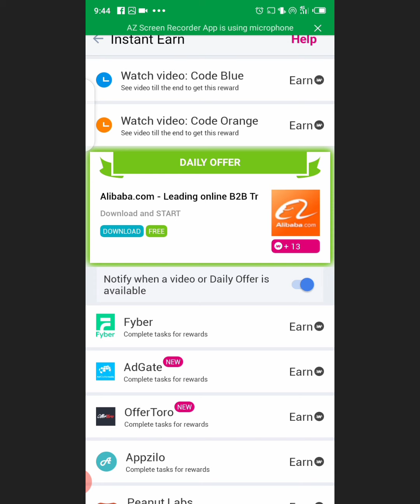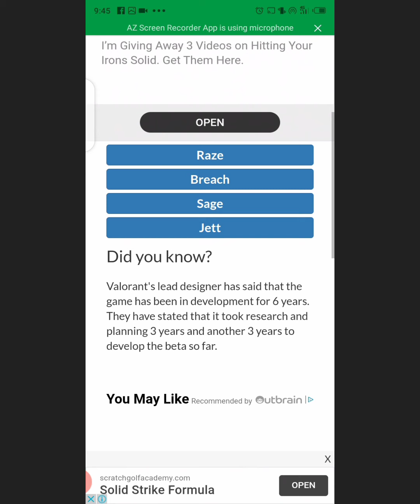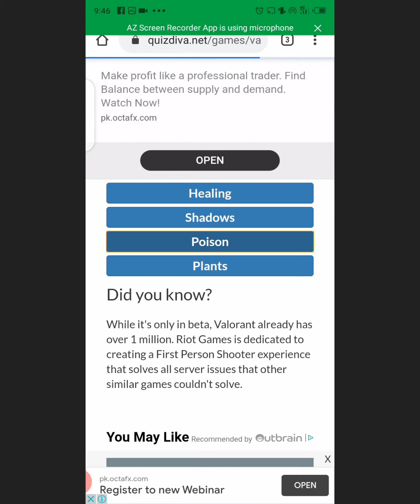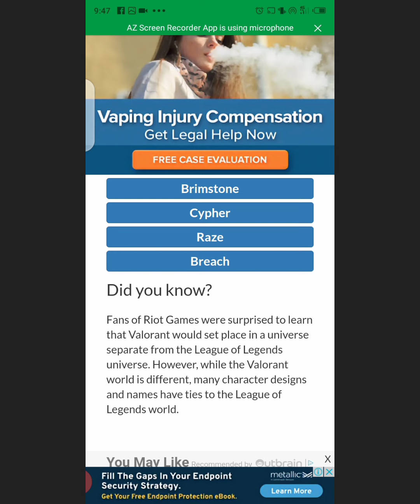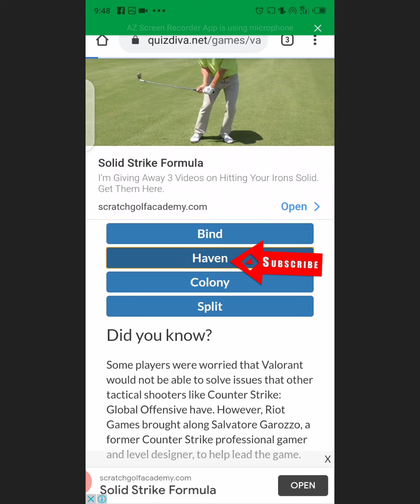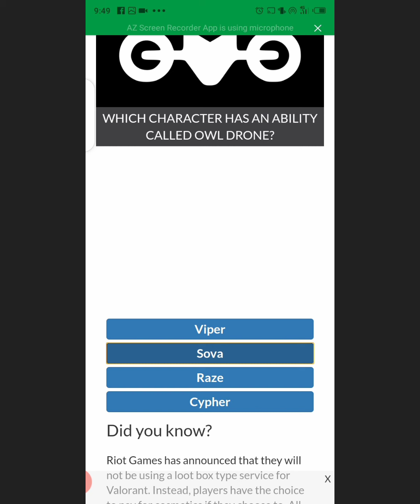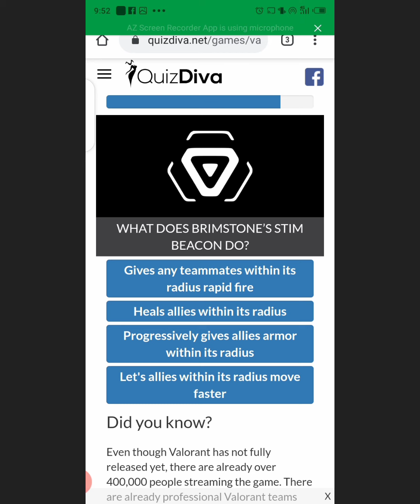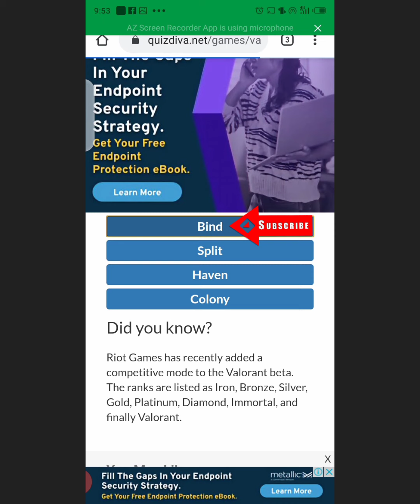Complete your AdGate quiz offer wowapp 2020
If you have not updated your wowapp please updat your wowapp
After update the wowapp you will se a new option
,,AdGate,,

Here some task quiz answer availble ,watch these vedio and complete your quiz task in AdGate

Complete your spot puppy coiz in AdGate wowapp

Complete your country shap quiz task in AdGate wowapp

Complete your logo quiz task in AdGate wowapp

Complete your velintine day quiz task in AdGate wowapp

Complete your hearthstone quiz task in AdGate wowapp

Complete your counter strike quiz task in AdGate wowapp

Complete your Lucky spin quiz task in AdGate wowapp

Complete your football Quiz task inAdGatep

Complete your kitty difference task in AdGate wowapp

Complete your spot the difference

Complete your AdGate picture clues  quiz answer  task

Complete your spot the bunny quiz answer in AdGate

Quiz answer of spring trivia

Quiz answer of Tesla

Answers of the book quiz

Quiz answer of the cartoon quiz

Answers of king tiger quiz

Answers of comic con quiz

Answers of roblox knowledge

Quiz answers of ultimate Minecraft

Quiz answer of can you fix it

Quiz answer of guess celebrity

Quiz answers of uno champ

Quiz Answers of spot the deference food

Complete your spot the bunny task in fyber

Complete your spot the turtle quiz task in AdGate

Share with your wowapp members
In groups